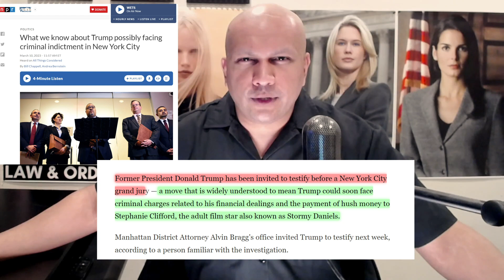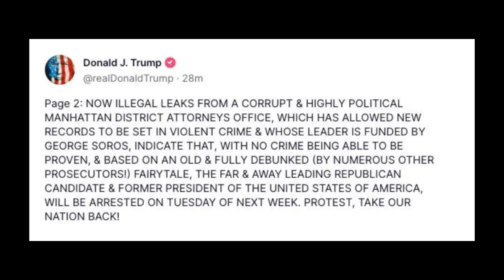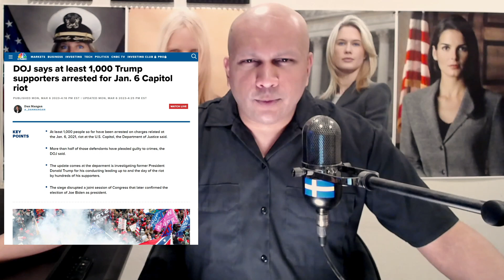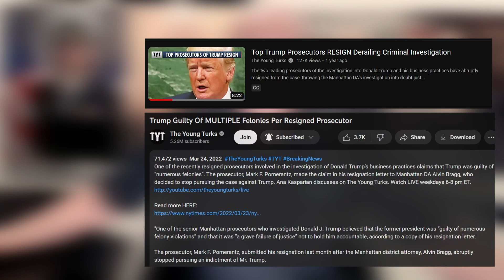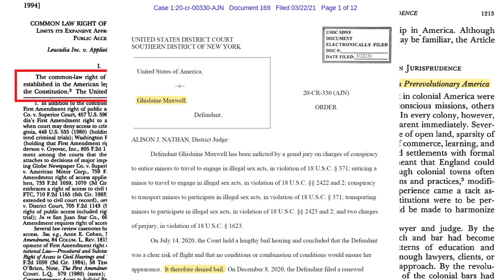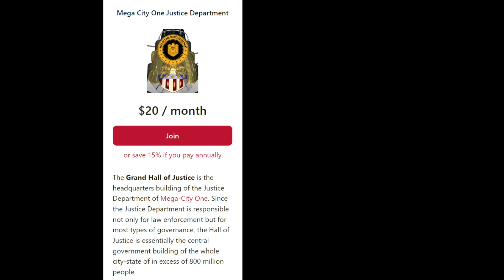Trump Cries About His Likely ARREST By New York Police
Trump is under investigation by Alvin Bragg's office in connection with a hush money payment made to adult video performer Stormy Daniels during his first campaign for president. In a post on his social media site Truth Social Saturday, Trump referred to reports that he could face possible criminal charges in the probe and said he believes he'll be arrested Tuesday.